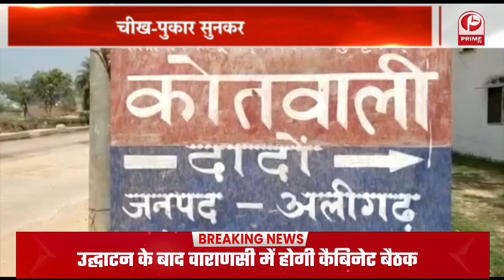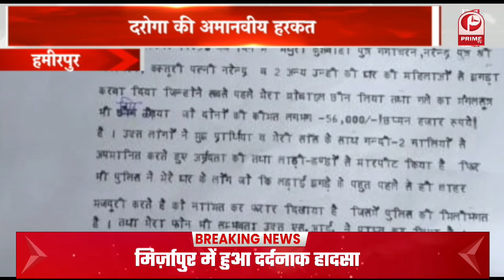CM Yogi: 24 साल तक गोरखपुर की किसी ने सुध नहीं ली || खाद कारखाना रहा बंद ! || Prime Tv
1-गोरखपुर दौरे पर पहुंचे पीएम मोदी... गोरखपुर एम्स और खाद कारखाना का किया उद्घाटन
2-Gorakhpur में PM Modi के सामने CM Yogi बोले- पूर्वी यूपी का सपना साकार हो रहा है
3-इराक के दक्षिणी शहर में अस्पताल के पास कार बम विस्फोट, 4 लोगों की मौत, 20 घायल
4-आगरा में प्रशासन की लापरवाही आई सामने... विदेशी पर्यटकों का रिकार्ड खंगालने में जुटा प्रशासन
5-हमीरपुर में दरोगा की अमानवीय हरकत... महिला से अश्लीलता करने का आरोप